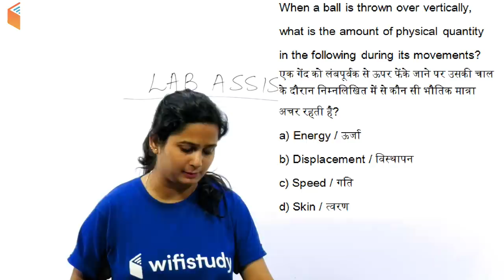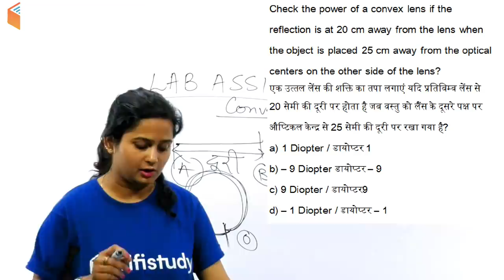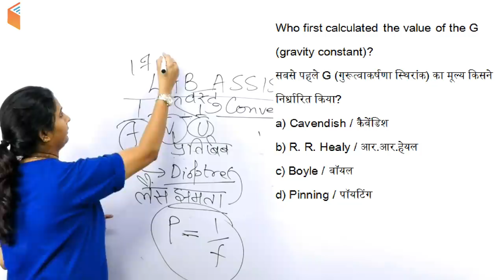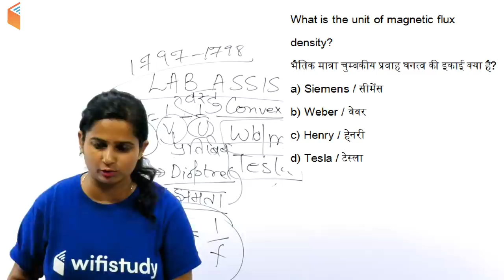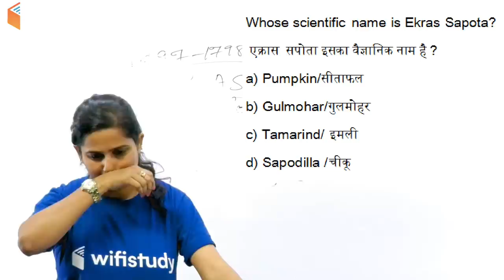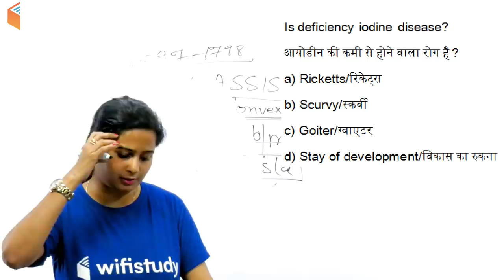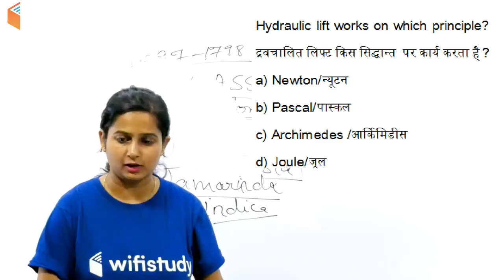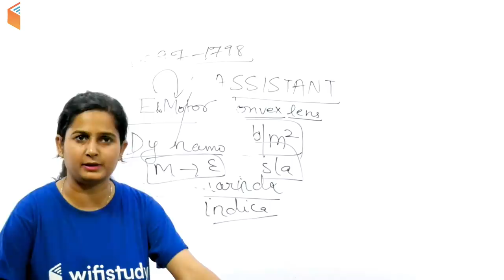5:30 PM - Lab Assistant 2018 | GS by Shipra Ma'am | Chemistry & Biology Important Questions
Morning Shows:
5:00 AM - Current Affairs Quiz Show by Bhunesh Sir
8:00 AM - Current Affairs Show by Bhunesh Sir
8:45 AM - Vocabulary Show by Bhunesh Sir

RRB ALP CBT-2 (Part-B) Crash Course:
6:00 AM - Electrician and Electronics by Ramveer Sir
3:00 PM - Physics by Neeraj Sir
4:00 PM - Maths by Naman Sir

RRB ALP CBT-2 (Part-A) Crash Course:
7:00 AM - Engineering Drawing by Ramveer Sir
9:00 AM - Basic Science and Engineering by Neeraj Sir
10:00 AM - Current Affairs by Bhunesh Sir
10:15 AM - Reasoning by Hitesh Sir
11:00 AM - Maths by Sahil Sir

RPF (SI & Constable) Crash Course:
12:00 PM - Reasoning by Deepak Sir
1:00 PM - General Awareness by Shipra Ma'am
2:00 PM - Maths by Sahil Sir

UPBEB Assistant Teacher:
3:00 PM - Hindi by Ganesh Sir
3:30 PM - Pedagogy by Rajendra Sir
4:00 PM - English by Harsh Sir
4:30 PM - GK by Sandeep Sir

RSMSSB Lab Assistant:
4:30 PM - GK by Praveen Sir
5:00 PM - General Science by Shipra Ma'am

अब CGL दूर नहीं:
5:00 PM - English by Harsh Sir

IB Security Assistant (Executive):
5:00 PM - Maths by Naman Sir
5:30 PM - English by Sanjeev Sir
6:00 PM - Reasoning by Deepak Sir
6:30 PM - GK by Sandeep Sir

अबकी बार English पार:
7:00 PM - English for All Competitive Exams by Sanjeev Sir

RPSC 1st Grade Teacher 2018:
7:00 PM - History by Praveen Sir

SSC GD 2018:
8:00 PM - Reasoning by Deepak Sir
8:30 PM - Hindi by Ganesh Sir
9:00 PM - GK by Sandeep Sir
9:30 PM - Maths by Naman Sir (Mon-Wed)
9:30 PM - English by Sanjeev Sir (Thu-Fri)

UPSSSC VDO/UP Police Crash Course:
10:00 PM - Reasoning by Hitesh Sir
10:30 PM - Maths by Naman Sir (for UP Police)
11:00 PM - GK by Sandeep Sir
12:00 AM - Hindi by Ganesh Sir

Technical Classes (SSC JE/GATE) Sat / Sun:
12:00 PM - Mech by Neeraj Sir
7:00 PM - EE/EC by Ashish Sir